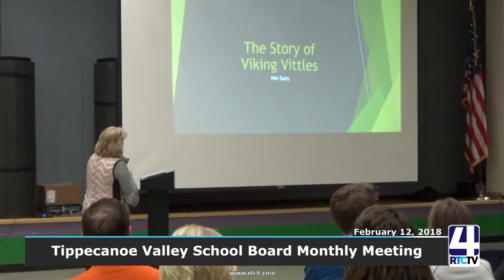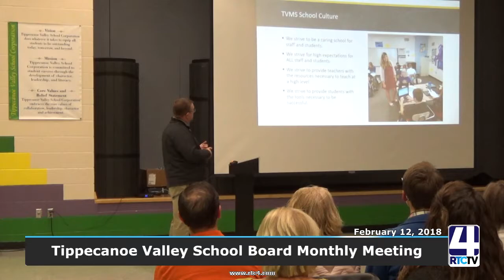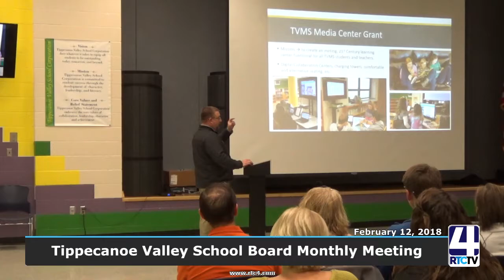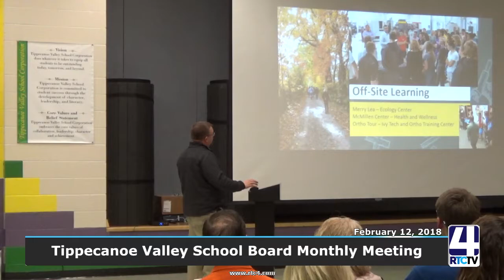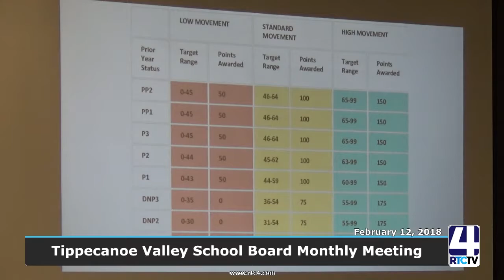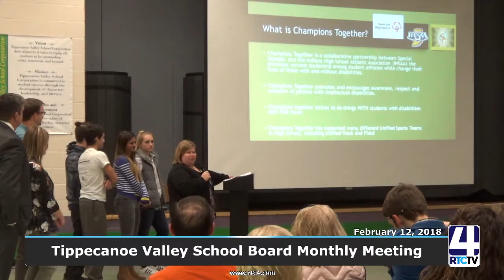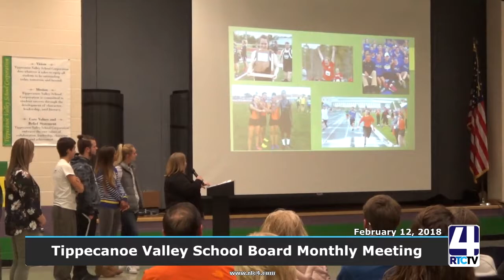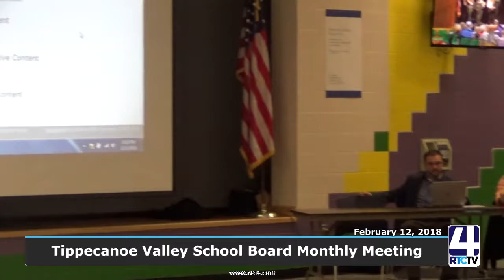PM Tippecanoe Valley School Board Meeting 2 12 18